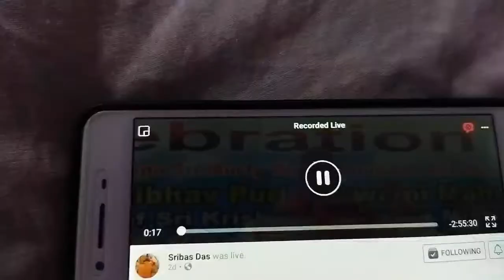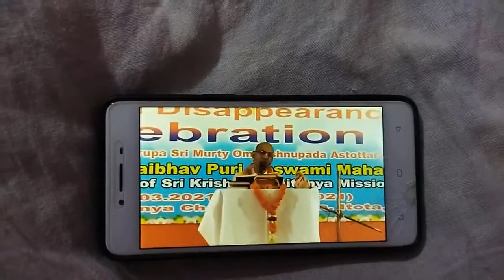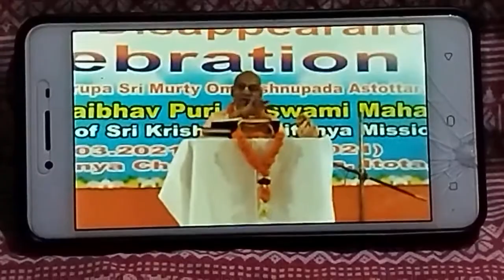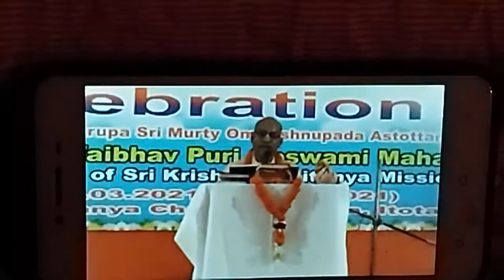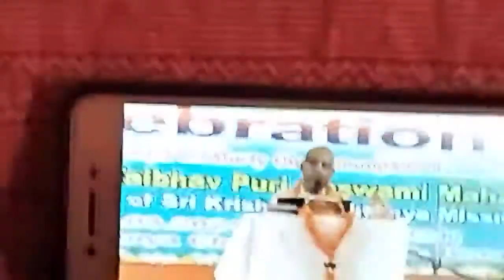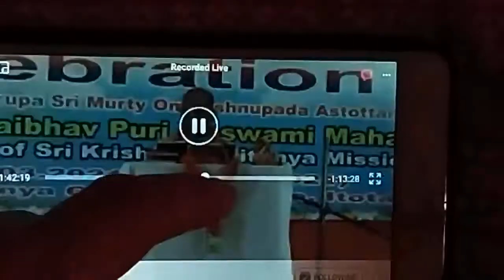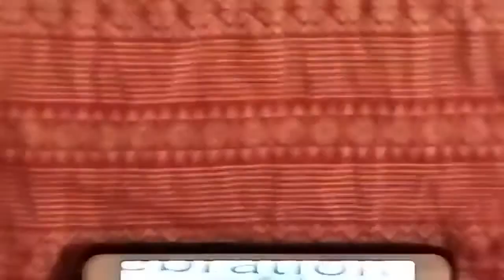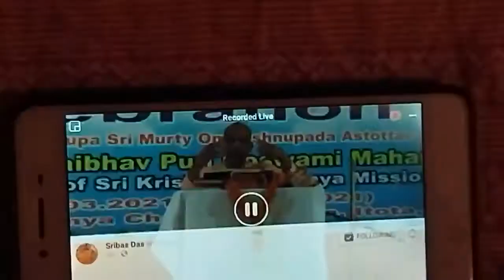English translation of Srila B.Sarana Paramarthi Mhrj's harikatha, Puri, Vraja Vijay Mahotsava 2021